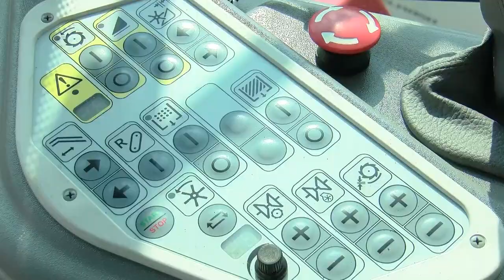Как работают отечественные компании после ухода зарубежных брендов?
«В целом условия для бизнеса в Пушкинском комфортные, предприятия не уходят, а продолжают развиваться» - заявил депутат Государственной Думы Сергей Пахомов во время рабочей поездки по производствам округа Пушкинский. Он осмотрел завод железобетонных конструкций в Ивантеевке, площадку с сельхозтехникой «Ростсельмаша», который полностью перешел на отечественные комплектующие, и посетил компанию по изготовлению одноразовой упаковки. Подробности в нашем материале.